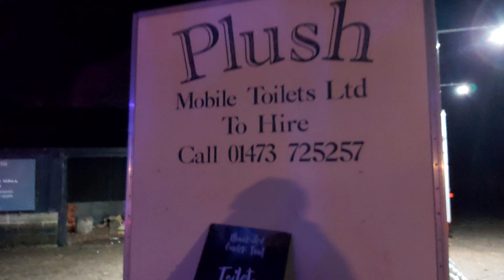Kempys Adventures Christmas Special: Helmingham Hall Christmas Lights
Helmigham Hall Christmas lights

Nintendo Music